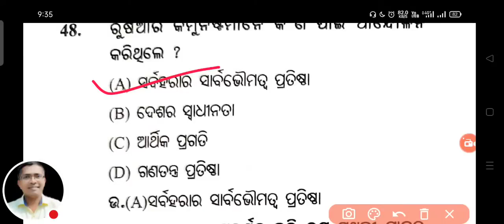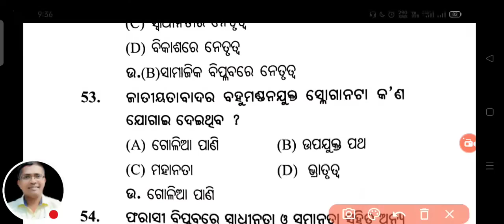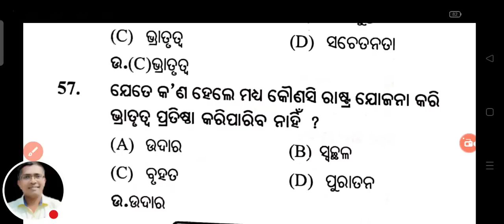Odia Optional mcq vst 20, +2 Board Examination 2023